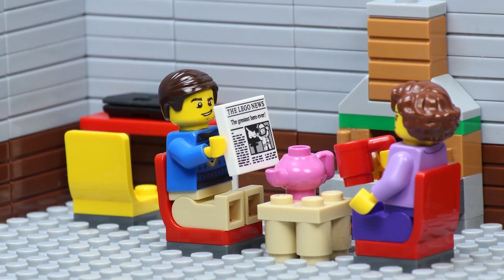Lego City Bank Big Truck Robbery Fail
Lego City Bank Big Truck Robbery Fail. Lego Stop Motion Animation Movie. Created By LEGOPOL Films.